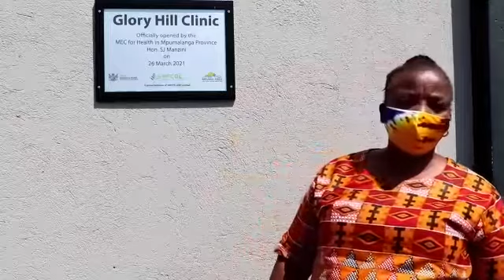Glory Hill Clinic Official Opening